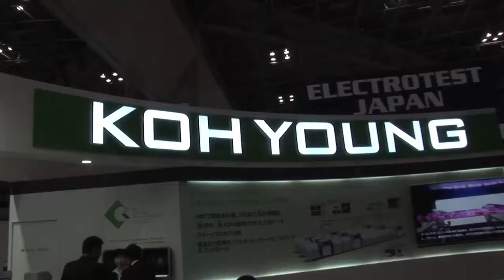Koh Young at INTERNEPCON Japan 2016